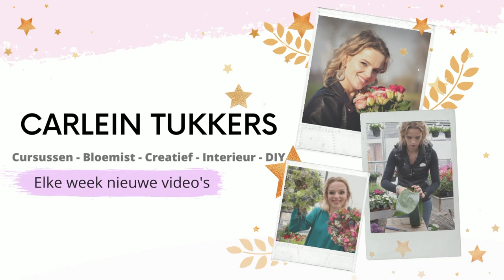Gevulde Bol DIY 🌸🦋| Cursus Bloemschikken #173 | Carlein Tukkers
| LOVE IT? 💕 |

Liefs Carlein💕